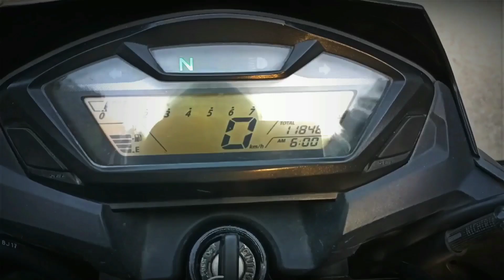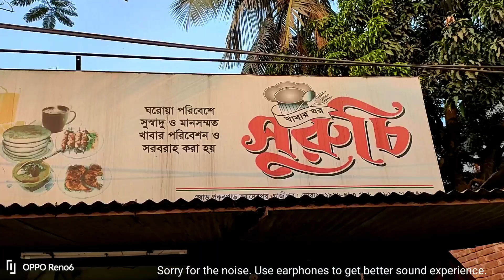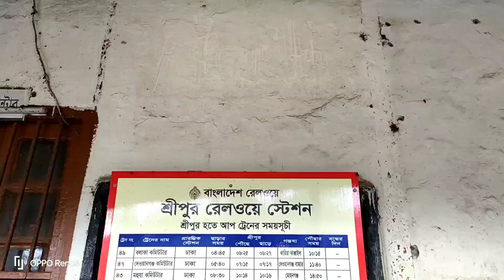Exploring Gazipur - Winter edition. Mir the Musafir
আসসালামু আলাইকুম। কি অবস্থা সবার ?

২০১৪ থেকে সাইক্লিং করি এই গাজীপুরের রাস্তায়। গাজীপুরে এমন খুব কম রাস্তাই আছে যেখানে আমার সাইকেলের চাকা পড়েনি। যদিও ব্যস্ততার কারণে এখন আর সাইক্লিং করা হয় না। কিন্তু সময় পেলেই বেরিয়ে পড়ি গাজীপুরের পথে-ঘাটে।

সবচেয়ে বেশি সাইক্লিং করা হইত শীতকালে, যেহেতু সাইক্লিং একটা শারীরিক পরিশ্রমের কাজ। সেহেতু শীতকালে কষ্টটা একটু কম হইতো। আবার শীতের সিজন চলে আসছে। এখন আর সাইকেল নিয়ে বের হওয়া পসিবল না হইলেও বাইক দিয়ে তো ঘুরাই যায়।

তাই সকালবেলা এক বন্ধুকে নিয়ে বের হয়ে পড়লাম। অনেকদিন পর কোন গন্তব্য নিশ্চিত না করেই বের হলাম। যেখানে যেতে ইচ্ছা করবে সেখানে যাব।

আজকের এই শীতের সকালে আমরা যেসব এলাকার উপর দিয়ে যাচ্ছি সেগুলা হচ্ছে বনমালা, হায়দ্রাবাদ ব্রিজ, জয়দেবপুর কবরস্থান, জয়দেবপুর, জোড়পুকুর, হারিনাল, হানকাটা ব্রিজ, শাপলা বিল, ফাওকাল, রাজেন্দ্রপুর, শ্রীপুর রেল স্টেশন, সিংহশ্রী ব্রিজ, আমরাইদ, কাপাসিয়া টোক ব্রিজ, নয়ন বাজার।

চলুন আজকে আমরা গাজীপুরের শীতকালীন সৌন্দর্য অনুসন্ধান করব, শীতলক্ষ্যা নদীর পাড়ে বসে চা খাব, হারিয়ে যাব গাজীপুরে রাস্তায় পুরনো স্মৃতির খোজে।

Assalamu Alaikum. How are you everyone ?

I have been cycling on this Gazipur's road since 2014. There are very few roads in Gazipur where my bicycle wheel has not fallen. Although cycling is no longer practiced due to busy schedule. But when the time came, I went out on the way to Gazipur.

Most cycling would have been done In winter, since cycling is a physical activity. Therefore In winter, the pain was a little less.

The winter season has come again.  And it' not possible now to go out with a bicycle but I can always go around with my bike.

So in the morning I went out with a friend. After a long time I left without confirming any destination. I will go wherever I want. The areas we are going through this winter morning are Bonomala, Hyderabad Bridge, Joydebpur Cemetery, Joydebpur, Jorpukur, Harinal, Hankata Bridge, Shapla Beel, Fawkal, Rajendrapur, Sreepur Railway Station, Singhshree Bridge, Amroid, Kapasia, kapasia tok bridge, nayan bazar.

Today we will explore the winter beauty of Gazipur, sit on the banks of the river Shitalakshya and have tea, get lost in the streets of Gazipur in search of old memories.

Hello guys, Assalamu Alaikum. I'm Mohammad Mir Emon will be sharing my vlogs with you. Even except vlogging, you will get useful Tutorials, Reviews and Route plans. I'm a biker and I will Explore the country in two wheels. Come and be a part of my journey.

📢Mir the Musafir – owned by Mohammad Mir Emon is one of the most friendly Vlogging-based YouTube channels in Bangladesh.

The Goal is not to earn fame as a YouTuber.
The Goal is to share places, routes and joy. And keep the moments as beautiful memories.

Every video on my channel is made with Love and Hard work, So don't forget to leave a 💬comment and 👍Like.

Thank you for your visit. Your presence in my channel means a lot to me.